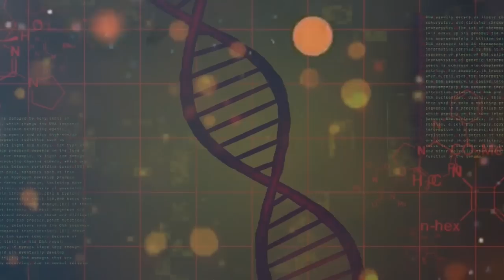21 FAMOSOS QUE PARTIRAM VÍTIMAS NA AIDS E DEIXARAM SAUDADE • CAZUZA, RENATO RUSSO, FREDDIE MERCURY E